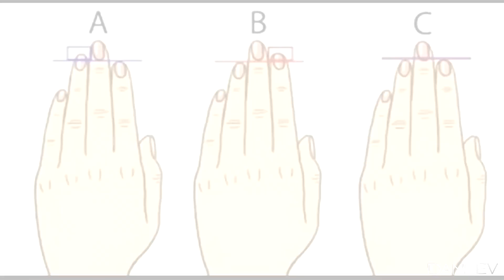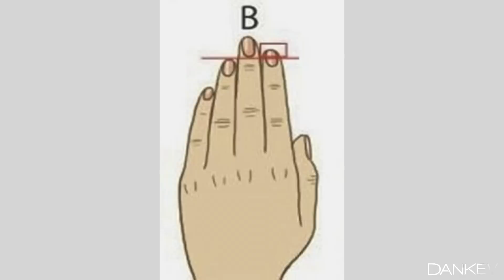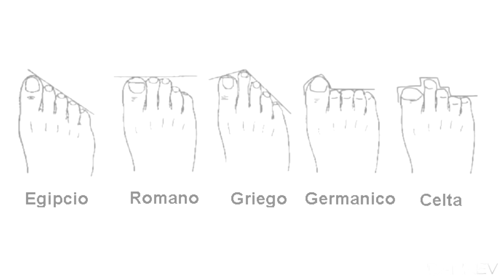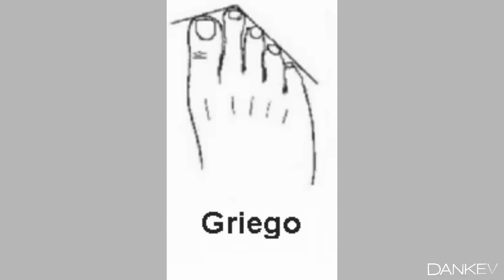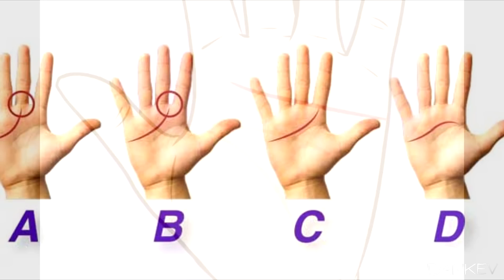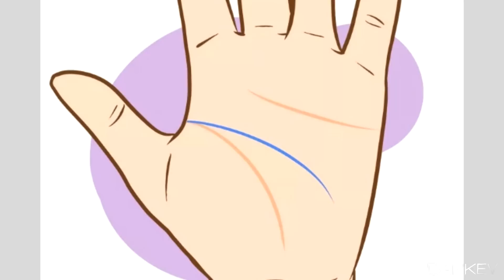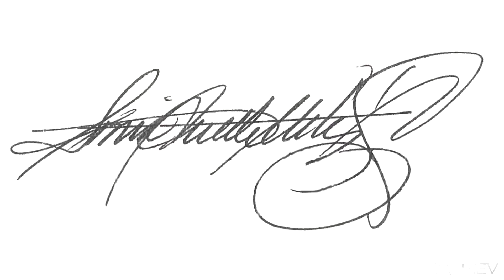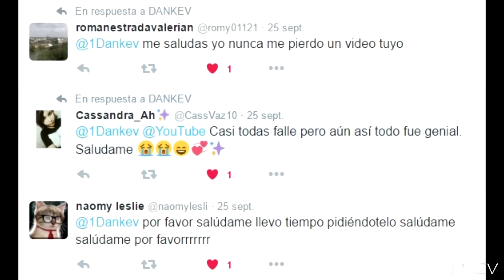TEST - ¿QUE DICE TU CUERPO DE TI?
¿Este test de describió tal cual como eres? Si es así ayúdanos a compartirlo con todos tus amigos para que sepan un poco mas de ellos mismos!

VÍDEOS ANTERIORES